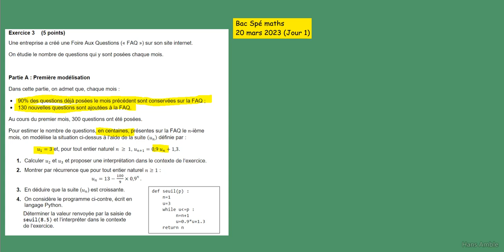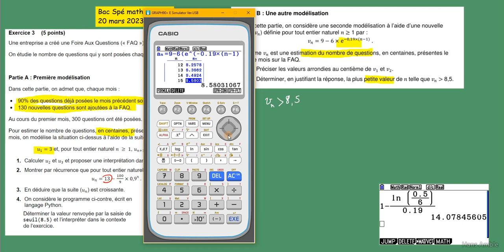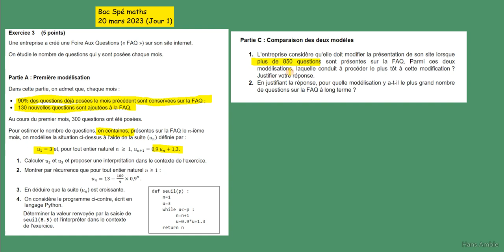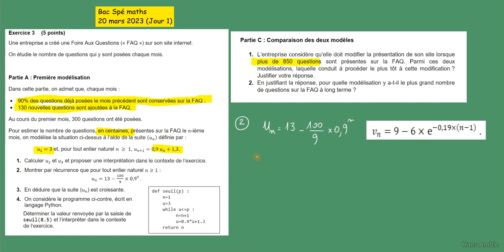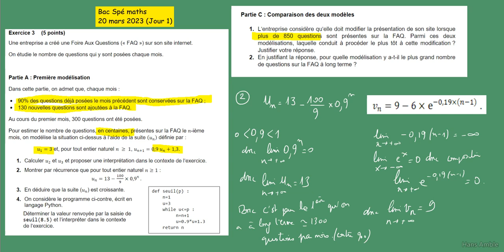Le corrigé du BAC 20 mars 2023 - spé Maths - Les suites et Python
Sujet 2023